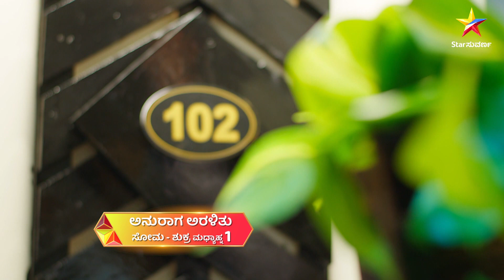Malavika Is Annoyed | Anuraga Aralithu | Star Suvarna | Episode 333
ಅಕ್ಕನ ಮಾತು ಕೇಳಿದ ಅಭಿ ಮಾಳವಿಕಾಗೆ ಗೇಟ್ ಪಾಸ್ ಕೊಡ್ತಾನ?

ಅನುರಾಗ ಅರಳಿತು | ಸೋಮ - ಶುಕ್ರ ಮಧ್ಯಾಹ್ನ 1